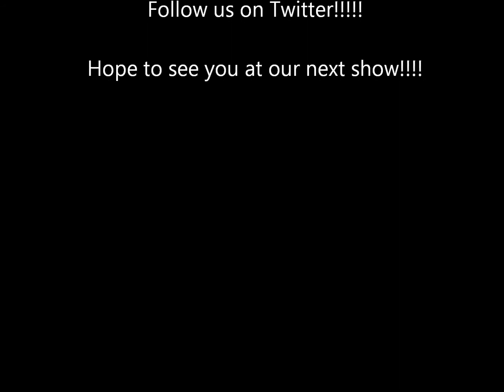The Project, "Keep on Dreaming"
The Project, a band from Freehold, NJ plays their song "Keep On Dreaming" in the finals of The Break Contest at Encore Theater, iPlay America, Freehold, NJ 4.7.13.